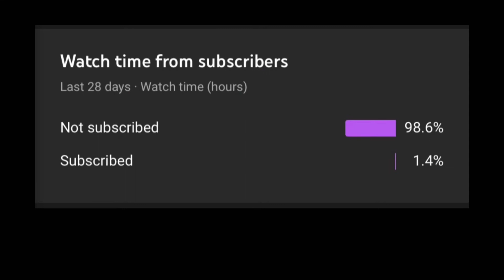Russell Westbrook In Next Gen NBA 2K21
Other NBA 2K Youtuber's